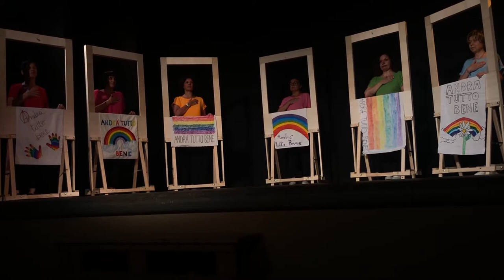Alla Finestra - L'anno che verrà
Area di Sosta - Teatro di Tavarnuzze
da un'idea di Letizia Gini e Andrea Vitali

Roberta Gori
Daniela Vanni
Alessandra Nencioni
Maria Laura Toti
Laura Spinelli
Giusi Filippelli
Benedetta Masi
Silvia Paoli